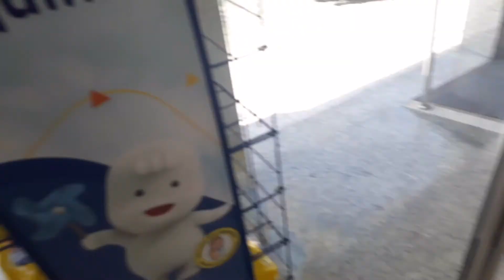Fomos na lotérica/mudei os pintinhos de lugar